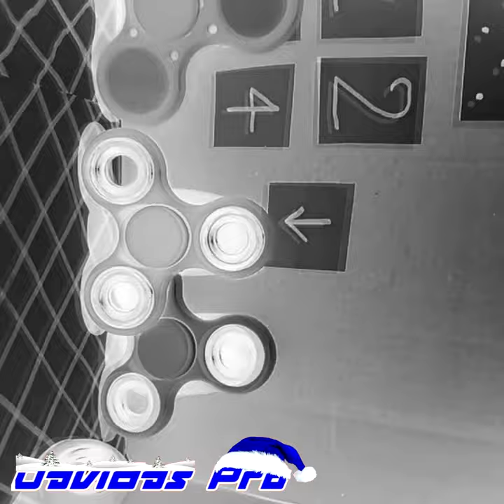Preview 2FS Bouncy Effects (Preview 2 Effects)